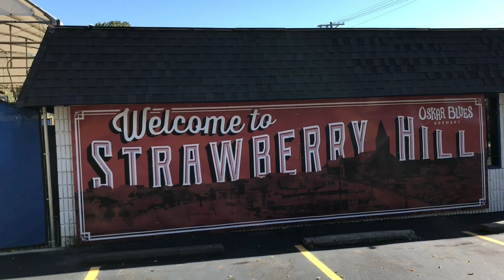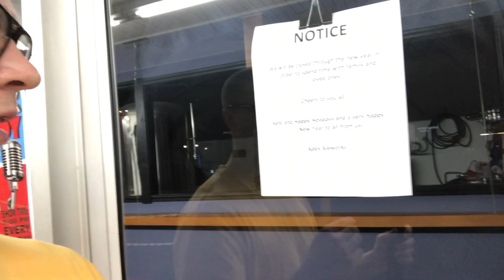Murf's Pub 6 | OPEN MIKE NIGHT!! #36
Follow along with Michael as he hits the open mic!